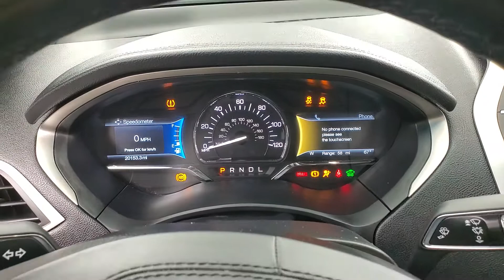2018 Lincoln MKZ Hybrid NAVIGATION MOON ROOF BACK-UP CAMERA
Stock #:614049